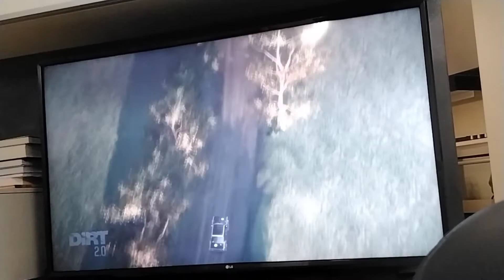Diana Paolo - Dario il dromedario . Rally Leczna county